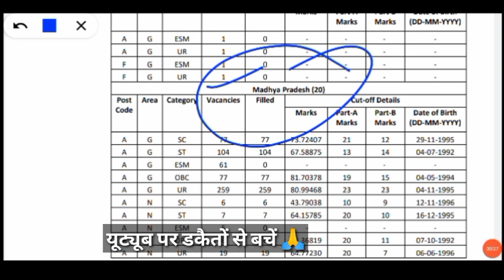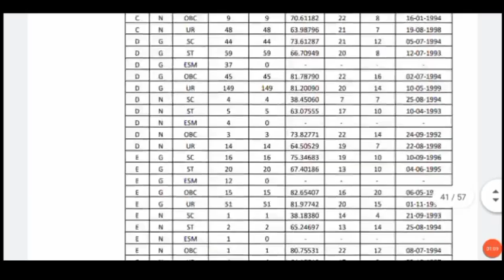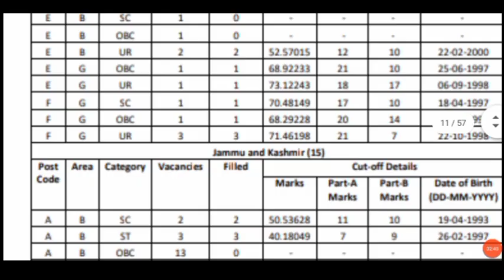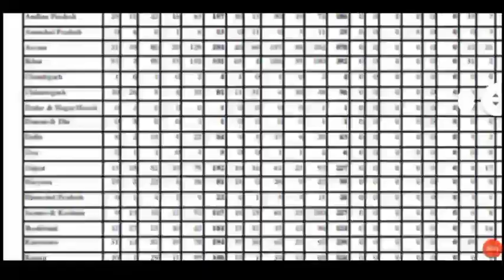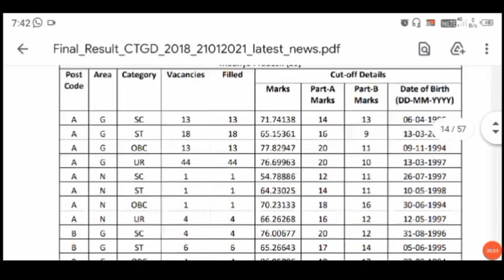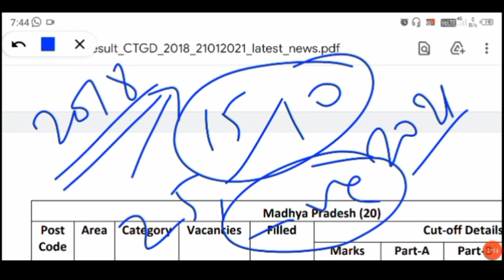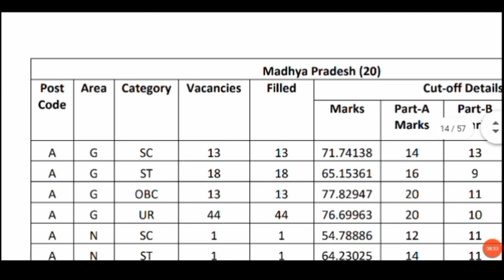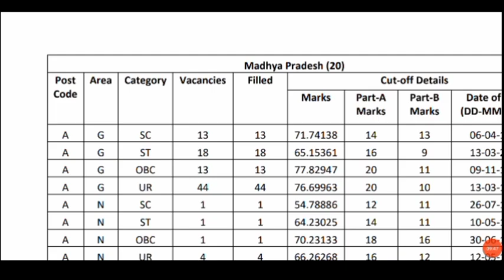ssc gd cut off 2021 MP| ssc gd mp final cut off 2021 || SSC GD Madhya Pradesh cut off 2021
SSC GD 2021 cut off Madhya Pradesh
SSC GD Madhya Pradesh cut off 2021
SSC GD cut off 2021 MP
SSC GD MP cut off 2021

Telegram Group Only for SSC GD 2021 👉
💪All India SSC GD group🔥

ssc gd all India vacancy